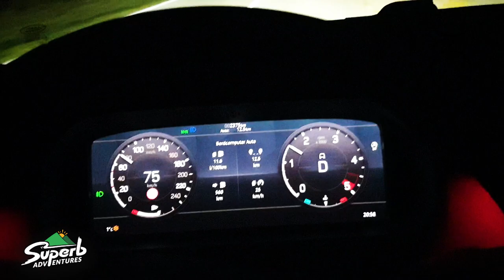Wild Mountain Horses in Romanija / Off-road trip with Land Rover Defender in Bosnia-Herzegovina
Are there still wild horses in the Europe? During my off-road trip in Bosnia-Herzegovina I found them in the Eastern country a region called Romanija on the mountain Gosina.
Traveling through this Balkan country is like going back to the past full of legends and mystical moments. I also met them during the visit of the necrolopolis Borak. The medieval gravestones called Stećci are witnesses of a European past which is still alive.

My mobile companion - Land Rover Defender 110 D240 SE
4-Cylinder Turbo Diesel
Power: 177kW / 240 PS
0 - 100 km/h in 9,1, sec
Top speed: 188 km/h

SPECIAL THANKS
Land Rover Germany